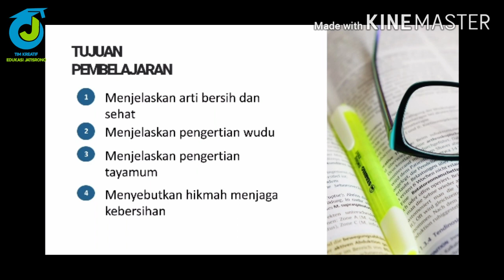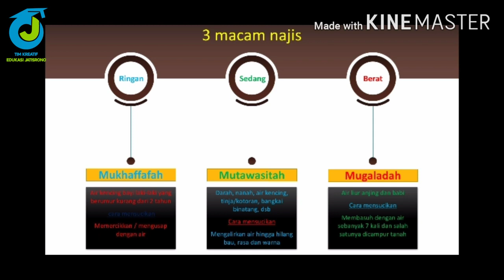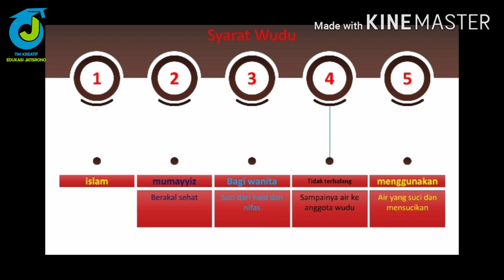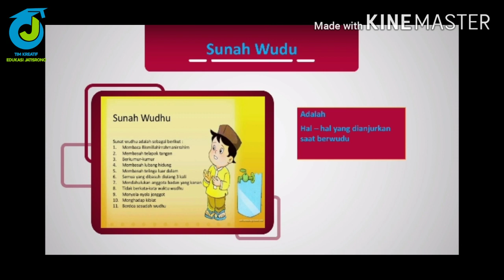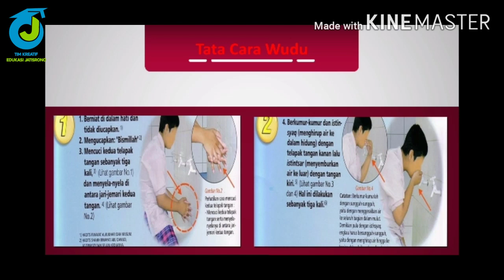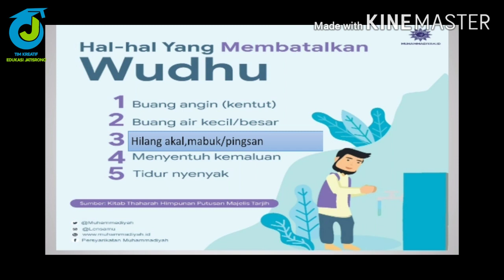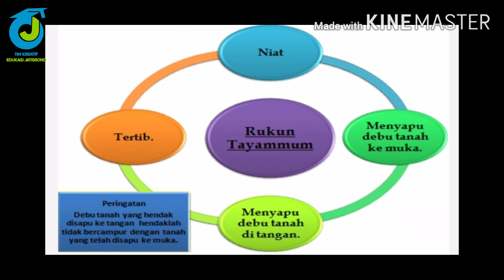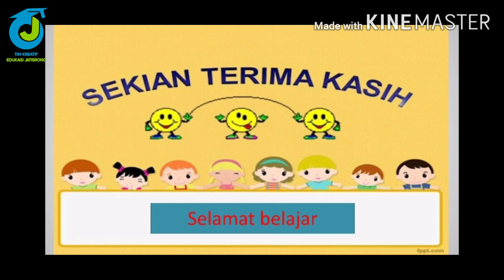PAI Kelas 4 - Tata Cara Bersuci dari Hadas Kecil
Video pembelajaran PAI kelas 4, karya Tri Winarni, M.Pd.I - SDN 4 Jatisrono.
Produser: tim Kreatif Jatisrono - 2020